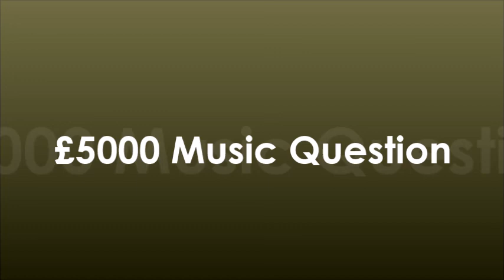WWTBAM - £5000 Music question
WWTBAM £5,000 UK Music question